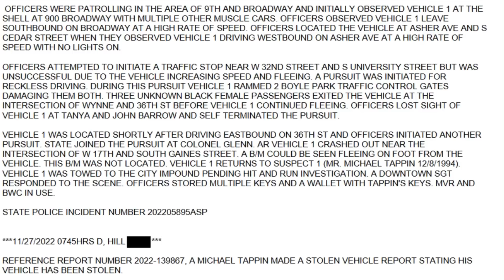Black Charger Easily Evades Local Police. Crashes Later and Reports the Car Stolen!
Little Rock, Arkansas (USA)
***The Officers write their Reports in all CAPS.***

OFFICERS WERE PATROLLING IN THE AREA OF 9TH AND BROADWAY AND INITIALLY OBSERVED VEHICLE 1 AT THE
SHELL AT 900 BROADWAY WITH MULTIPLE OTHER MUSCLE CARS. OFFICERS OBSERVED VEHICLE 1 LEAVE
SOUTHBOUND ON BROADWAY AT A HIGH RATE OF SPEED. OFFICERS LOCATED THE VEHICLE AT ASHER AVE AND S
CEDAR STREET WHEN THEY OBSERVED VEHICLE 1 DRIVING WESTBOUND ON ASHER AVE AT A HIGH RATE OF
SPEED WITH NO LIGHTS ON.
OFFICERS ATTEMPTED TO INITIATE A TRAFFIC STOP NEAR W 32ND STREET AND S UNIVERSITY STREET BUT WAS
UNSUCCESSFUL DUE TO THE VEHICLE INCREASING SPEED AND FLEEING. A PURSUIT WAS INITIATED FOR
RECKLESS DRIVING. DURING THIS PURSUIT VEHICLE 1 RAMMED 2 BOYLE PARK TRAFFIC CONTROL GATES
DAMAGING THEM BOTH. THREE UNKNOWN BLACK FEMALE PASSENGERS EXITED THE VEHICLE AT THE
INTERSECTION OF WYNNE AND 36TH ST BEFORE VEHICLE 1 CONTINUED FLEEING. OFFICERS LOST SIGHT OF
VEHICLE 1 AT TANYA AND JOHN BARROW AND SELF TERMINATED THE PURSUIT.
VEHICLE 1 WAS LOCATED SHORTLY AFTER DRIVING EASTBOUND ON 36TH ST AND OFFICERS INITIATED ANOTHER
PURSUIT. STATE JOINED THE PURSUIT AT COLONEL GLENN. AR VEHICLE 1 CRASHED OUT NEAR THE
INTERSECTION OF W 17TH AND SOUTH GAINES STREET. A B/M COULD BE SEEN FLEEING ON FOOT FROM THE
VEHICLE. THIS B/M WAS NOT LOCATED. VEHICLE 1 RETURNS TO SUSPECT 1 (MR. MICHAEL TAPPIN 12/8/1994).
VEHICLE 1 WAS TOWED TO THE CITY IMPOUND PENDING HIT AND RUN INVESTIGATION. A DOWNTOWN SGT
RESPONDED TO THE SCENE. OFFICERS STORED MULTIPLE KEYS AND A WALLET WITH TAPPIN'S KEYS. MVR AND
BWC IN USE.
STATE POLICE INCIDENT NUMBER 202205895ASP
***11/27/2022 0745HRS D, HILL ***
REFERENCE REPORT NUMBER 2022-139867, A MICHAEL TAPPIN MADE A STOLEN VEHICLE REPORT STATING HIS
VEHICLE HAS BEEN STOLEN.
11/27/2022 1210 Hours contact was made with Mr. Tappin and he was advised his vehicle was involved in multiple pursuits on
last nights date and was in city impound. Mr. Tappin was advised a hold was placed on the vehicle and he would have to speak
with investigators prior to getting the car back